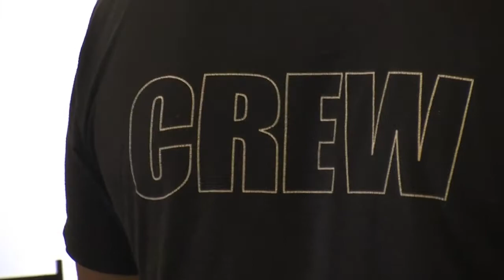Film crew on campus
Mercyhurst University's campus lent its beauty to a film crew. A local film crew was shooting scenes for the upcoming independent film, "The Underground Railroad."

Executive director, Tim Larson (Erie native), explains the scene and what all goes into lights, camera action!